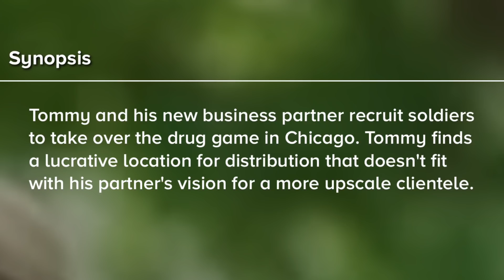POWER BOOK IV: FORCE SEASON 1 EPISODE 6 FINAL PREDICTIONS!!!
POWER BOOK IV: FORCE